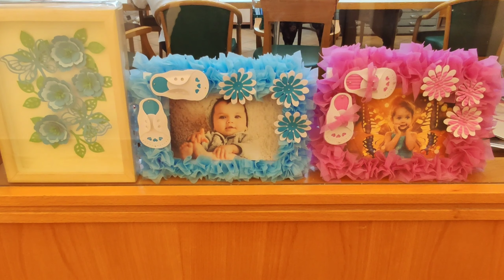BUHAY OFW CAREGIVER UPDATE AFTER QUARANTINE ||Mga ganap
Hello po wala lang gala-gala lang tayo sa paligid nang aking work place syempre ,Sa ngayon nalakalabas na kami ' nakapag parlor na si lola nakapag lakad na kami sa mall ,may mall kasi sa baba nang work place ko so kahit papano okay naman.😊